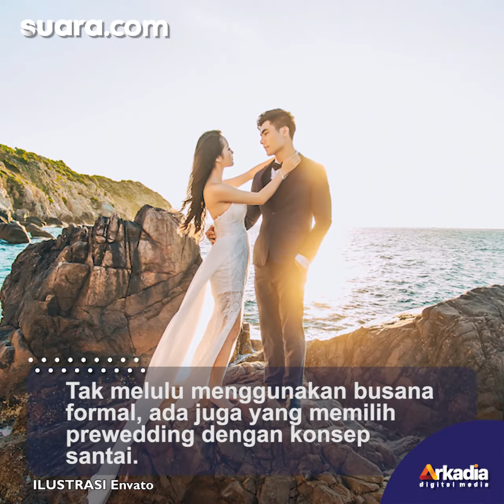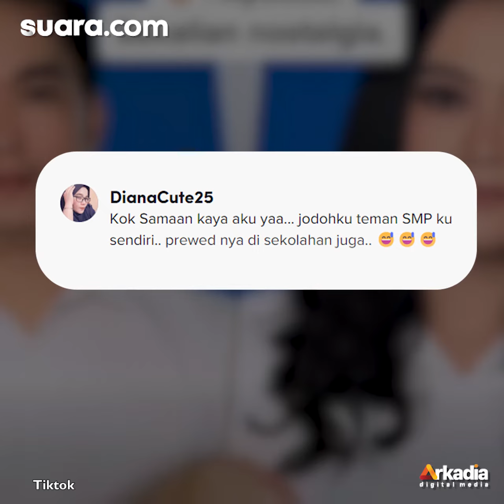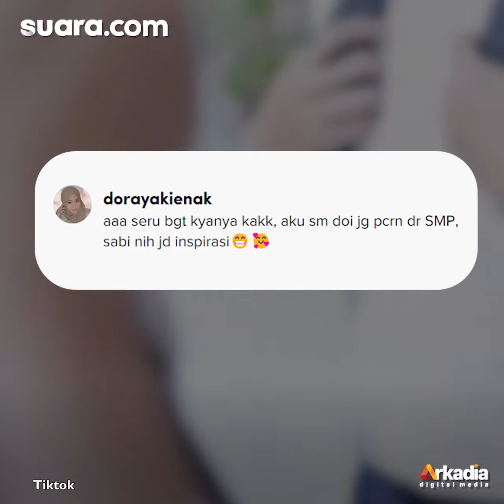Sambil Nostalgia, Viral Pasangan Lakukan Pemotretan Prewedding di Sekolah karena Dulunya Satu SMP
Konsep pemotretan prewedding kini sudah semakin beragam. Tak melulu menggunakan busana formal, ada juga yang memilih prewedding dengan konsep santai.

Contohnya adalah momen prewedding pasangan satu ini. Keduanya ternyata merupakan lulusan dari SMP yang sama.